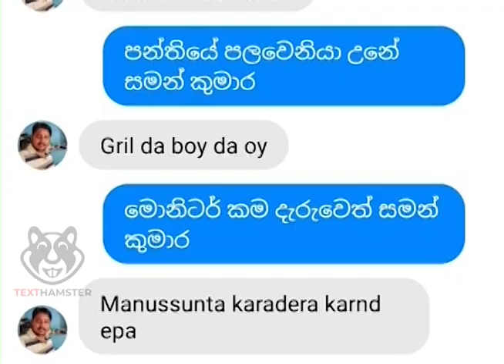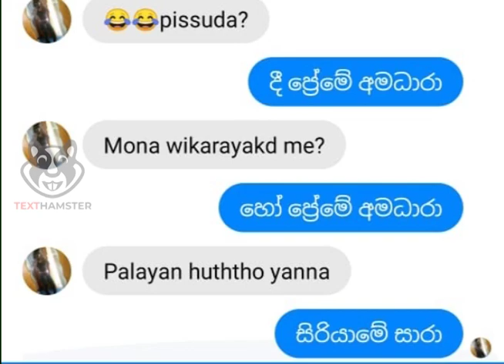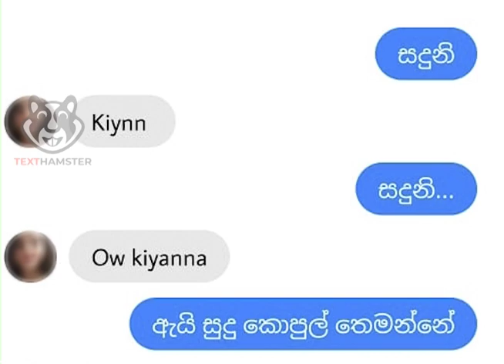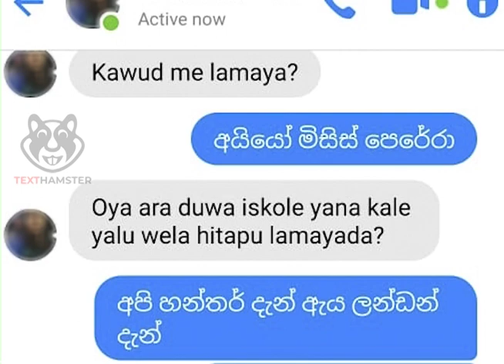Pranking People With Song Lyrics ( Sri Lankan Version) Part -1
මේ පාර සින්දුවක් නැතුව පොඩි කතාවක් කියන්න හදන්නේ...මේ වැඩේ ගැන අපි Plan කරේ අවුරුද්දකටත් කලින්..හැබැයි මෙච්චර Like,Comments,shares අපි බලාපොරොත්තු උනේ නෑ...මේක දවස් කීපෙකින් මේ තරන් up වෙන්න හේතුව ඔයාලා මිසක් අපි නෙවෙයි..අපි යූටූබ් එකට enter වෙන්න හිතාගෙන හිටියේ මීට වඩා ලොකු දේකුත් එක්ක..ඒත් කට්ටිය අපේ content උස්සන්න සහ fake Youtube channel හදන්න පටන් ගත්ත නිසා අපිට ටිකක් ඉක්මන් වෙන්න උනා..ඒක නිසා අපි හදිස්සියෙම යූටූබ් එකට ආවා..දැනට අපි සාමාන්‍ය විදිහට youtube channel එකට අපි කරන වීඩියෝස් දානවා..Subscribe  කරලා එකතු වෙලා ඉන්න තව ටික කාලෙකින් තවත් ටිකක් ලොකු වැඩකුත් එක්ක හමු වෙමු..❤️
අයිතිය තහවුරු කරන්න බෝනස් වීඩියෝ එකකුත් එක්ක අපි යූටූබ් එකට ආවා..